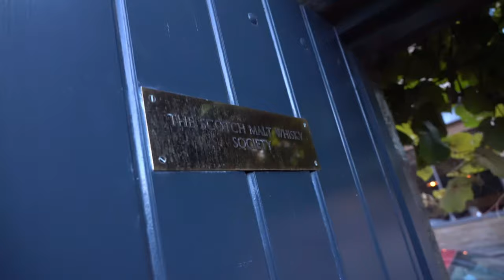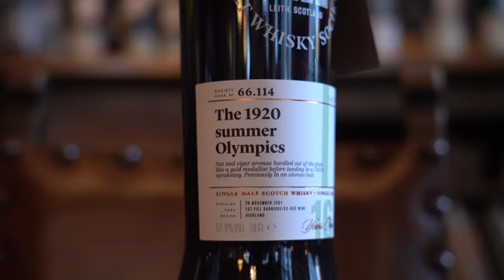The Scotch Malt Whisky Society Edinburgh: Simply the best place to drink whisky in Scotland.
The last trip to Edinburgh yielded simply the best place to drink Scotch whisky in all of Scotland, The Scotch Malt Whisky Society in Leith, Edinburgh. This place is everything you want it to be, secretive enough not to be overrun by uncouth tourists, accessible enough to feel at home not knowing as much as you should about Scotch Whisky. Located a short ride from downtown Edinburgh in the seaside port town of Leith, the society is tucked away in a majestic stone edifice, and while you need a member to give you access, becoming one is a no brainer if you are any sort of lover of whisky.

Once inside you realize you have arrived in a holy land dedicated to malted liquor. Rich wood paneled walls and soft leather davenports greet you, as does a staff so knowledgeable about the hundreds of bottles behind them it will make you feel like you are in the Oxford of mixology.

While the appointments of the room and the sophistication of its caretakers are formidable, the true magic is actually how the society presents each variety of whisky. The process is nothing less than sublime; casks are purchased directly from the finest distilleries around Scotland, then, when the society deems each whisky properly matured, they bottle them and add their own unique label. The labels are a bit of poetry in themselves, often with fun names or poignant meanings, that are meant to capture the spirit of the spirit within. Other then the age of the whisky, no other information of it's pedigree is given, meaning, that the whisky is only judged by its quality in the mouth, not by the distillery it comes from or any other superficial precedent.

In this manner you are truly leveling the playing field when it comes to your desires and tastes, and are judging the spirits solely on their merit to you, the consumer. It's a really beautiful sentiment, and a fine way to not only enjoy the true drink of Scotland, but a fine way to look at life in general as well.

Another added perk is that because the whisky is purchased by the cask and matured by the society, you can often sample brands that would normally cost you an arm and leg in a regular pub. I had a few whiskies older than myself and can only say that I get much better in time.

When you are done running the gauntlet, making new friends, and learning everything you ever wanted to about this amazing mouth treat, you can take home a few bottles for not only a fraction of the cost, but from a place so special you'll flash a smile every time you pass the bottle on your shelf for sure, even after it's long been emptied by delightful gluttony.

Check it out here: The Scotch Malt Whisky Society | SMWS